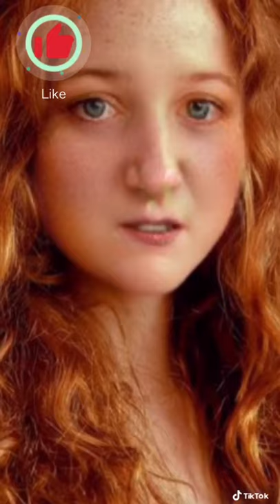Welcome to my channel art draw tutorial painting how to draw art for kids art lesson cartooning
how to drawtutorialart for kidsart lessoncartooningart for kids hub4 kidseasysimple2021step by stepcuteart ideasart projectsart tipsdirected drawingkawaiichibidrawing tutorialhalloweenfoodeasy life hacksfunny foodsimple life hacksdo it yourselfautumnuseful thingsdiy activitiesdiy projects5-minute craftstrickslifehacks